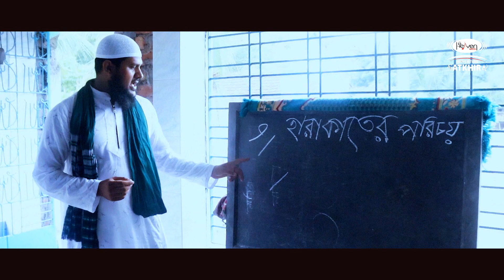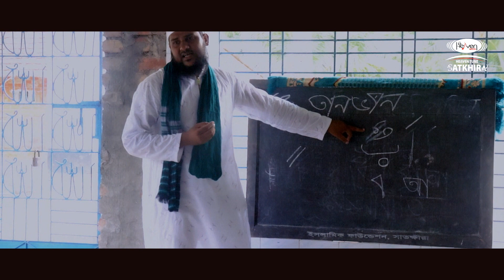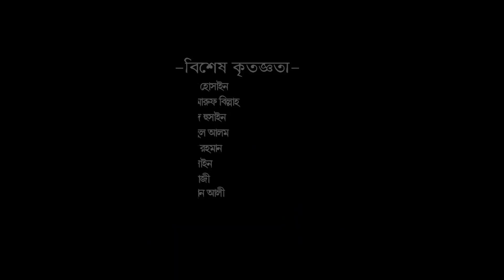ফ্রি কুরআন শিক্ষা কার্য্যক্রমের প্রতিবেদন Heaven tune satkhira|| Sultan Mahmud || মাওঃ সুলতান মাহমুদ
প্রশিক্ষণ পরিচালনায়- মাওঃ-সুলতান মাহমুদ সাতক্ষীরা।
ফ্রি কুরআন প্রশিক্ষণ কার্য্যক্রম
 মাত্র ১৫ ঘন্টায়-পবিত্র কুরআন সহীহ ভাবে শিখুন।

*প্রশিক্ষণ ও পরিচালনায়- মাওঃ সুলতান মাহমুদ

সার্বিক মিডিয়া সহ-যোগিতায়-হ্যাভেন টিউন সাতক্ষীরা।
Production By Heaven Tune Satkhira